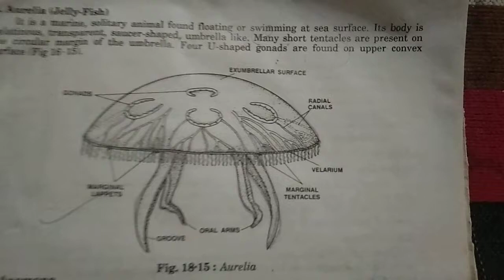Structure Of Aurelia